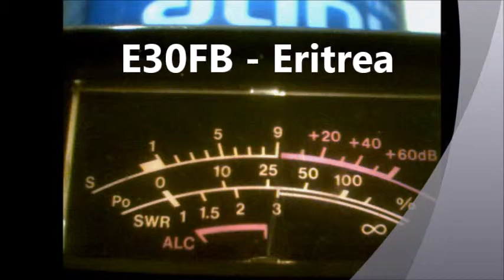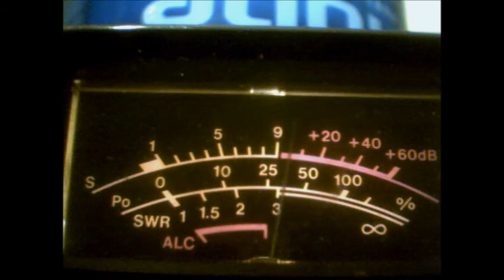E30FB - 10m 7-3-2015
E30FB - Eritrea